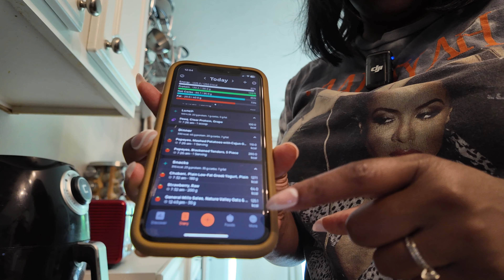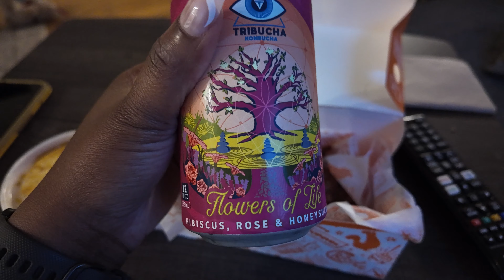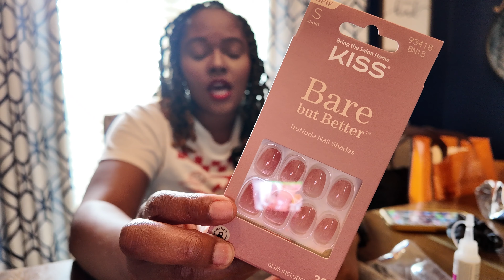July 4th Weekend Vlog | Cravings | Mental Toll of Weight Loss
—— FILM EQUIPMENT
Iphone XR